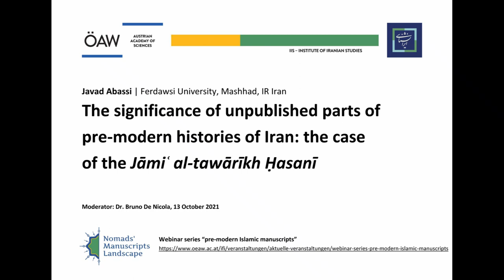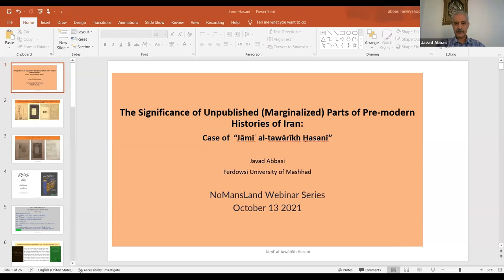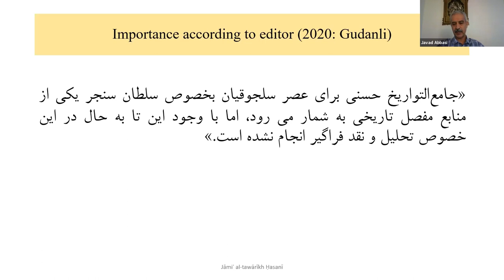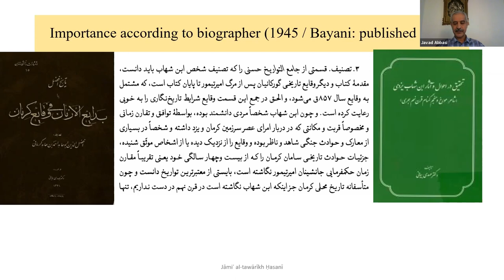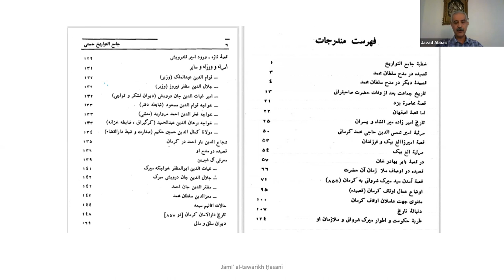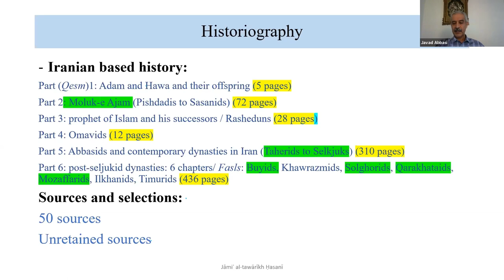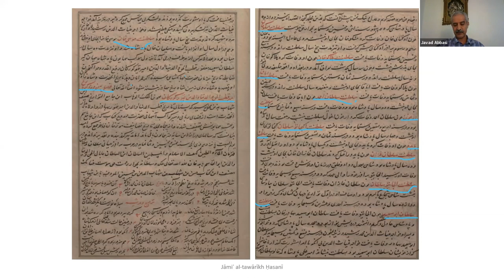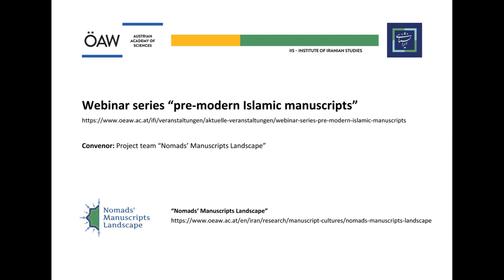"The significance of unpublished parts of pre-modern Histories of Iran" Javad Abassi (Ferdawsi Uni.)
Online lecture by Prof. Javad Abassi | Ferdawsi University, Mashhad, IR Iran

When editing major sources for the history of pre-modern Iran, traditional scholarship has often omitted large parts of text and paratext contained in original manuscripts.  This is specially the case for sections that might contain special information about the time in which the text was composed or the manuscript copied. In this paper, I will argue that those often-neglected parts could become especially relevant sources of information for the study of the history of the period. To illustrate this point, this paper will investigate aspects of the textual tradition of the Jāmiʿ al-tawārīkh Ḥasanī of Tāj al-Dīn Ḥasan Ibn Shihāb Yazdī (fl. 1453) as a case study.

Convenors:
Project team "Nomads' Manuscripts Landscape"